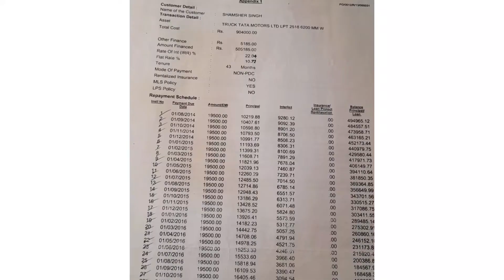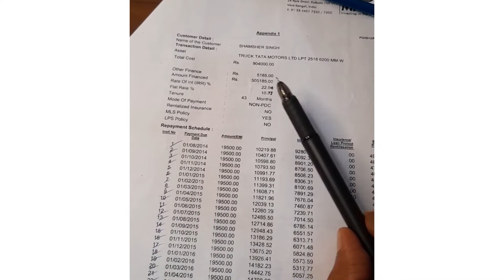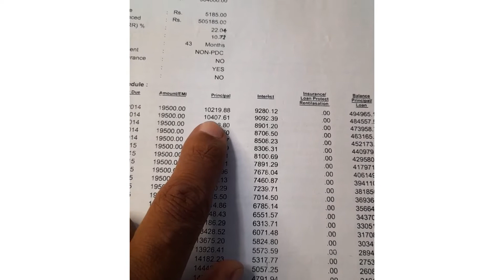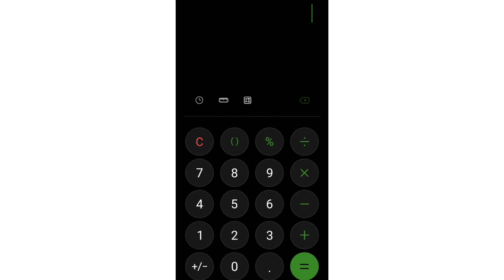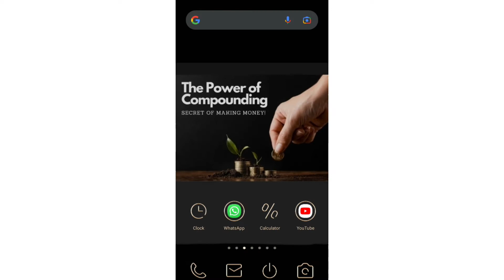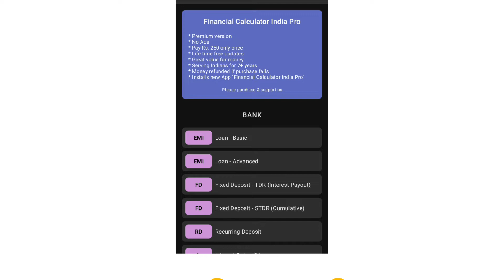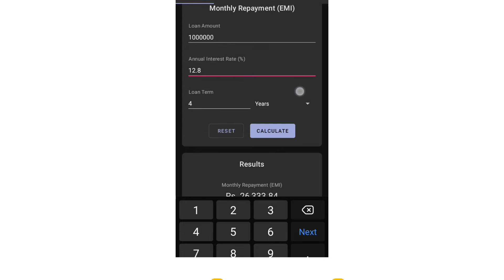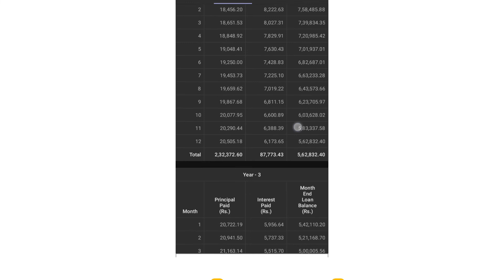Sahi rate of intrest nikale sirf 1 minute me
Simple calculation methods for flat rate of intrest and reducing.